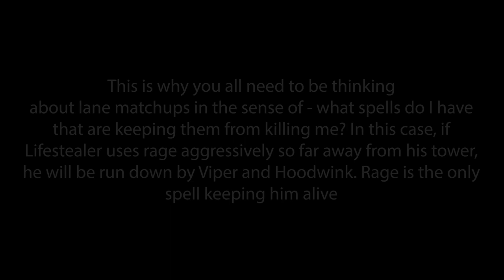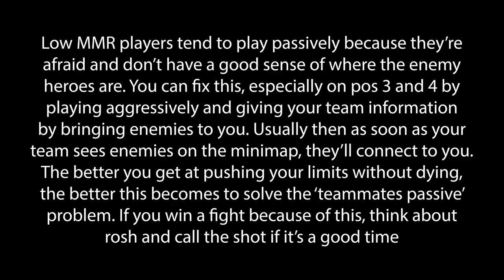7k Coaches Position 4 Hoodwink - How to Have High Impact as a Support!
Interesting in coaching? Hmu or just join to chat with me!

0:00 - Intro
00:09 Pre Game Analysis
00:44 Laning Phase
05:19 Think proactively about lane matchup
06:45 Mid game transition as a core
08:36 Farming in enemy farming patterns
09:57 How to get your team to stop playing passive
10:03
11:07 HW Ult target priority
12:29 Still playing top + next item
13:01 Why where you play matters
13:21 Again having HW play around Tide
14:06 Archons ignoring rosh
15:29 Why rosh matters

Want to learn how to carry as support or position for and rank up fast to immortal in dota 2 with hoodwink? Here you go!